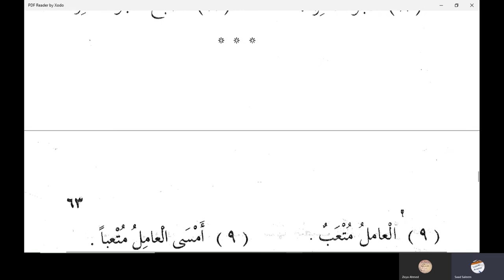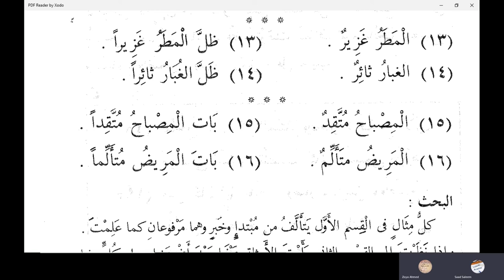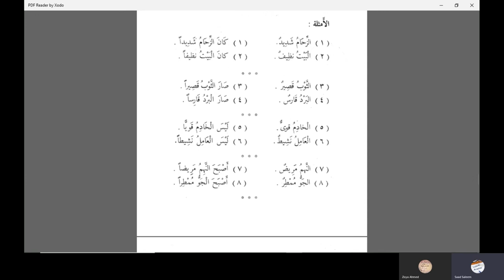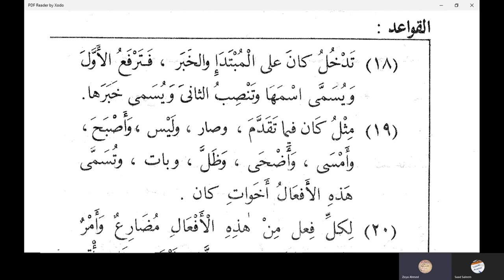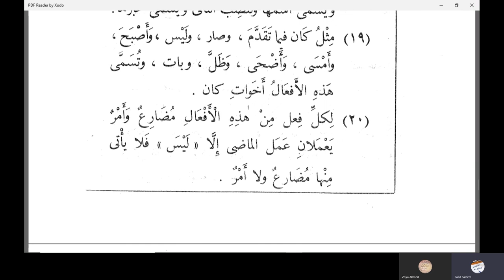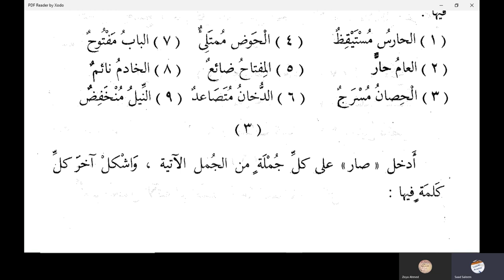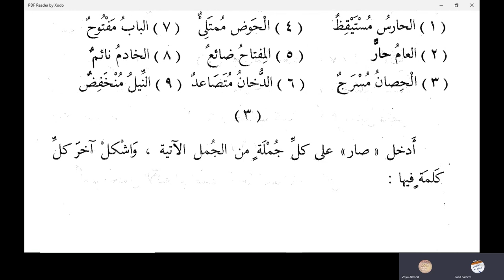كان وأخواتها | النحو الواضح في اللغة الأردية